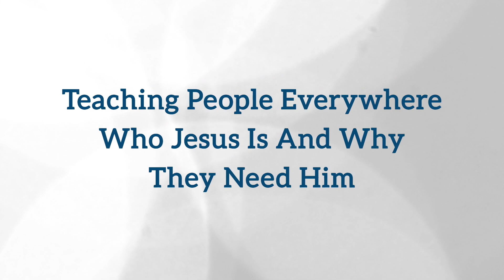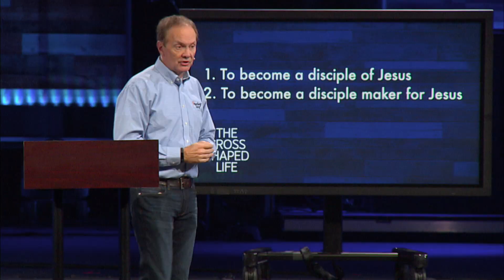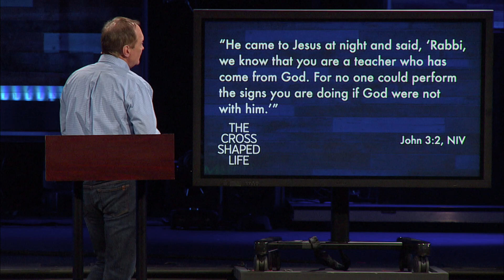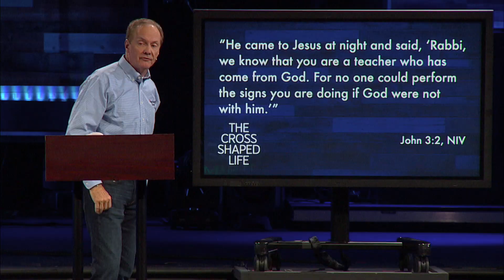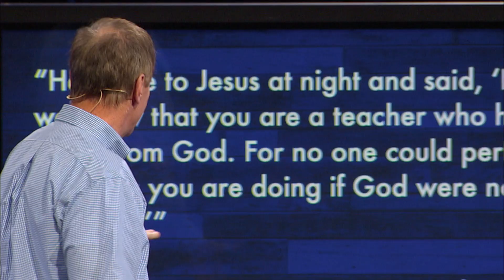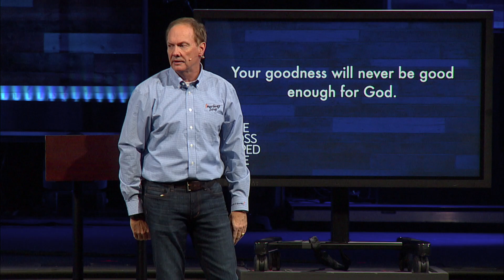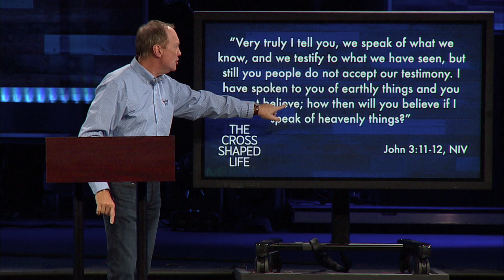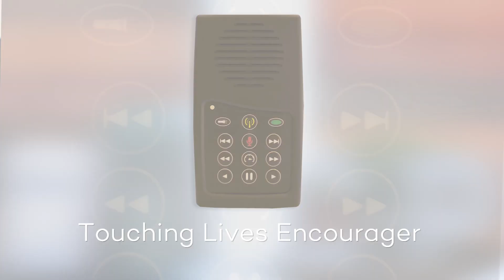Touching Lives with James Merritt - “Do I Have a Spiritual Birth Certificate” 09/10/2017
You can try religion, righteousness, rules, and rituals, but that is just a soft reset that won’t get you anywhere. What you need is a hard reset, a new start, a new heart, and a new life. You need a spiritual birth certificate and there is one available for you today.